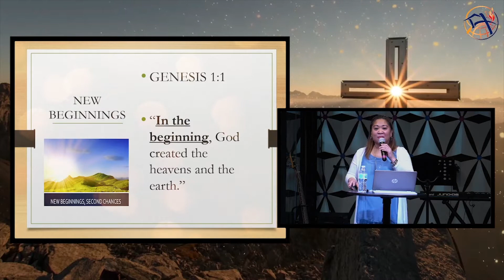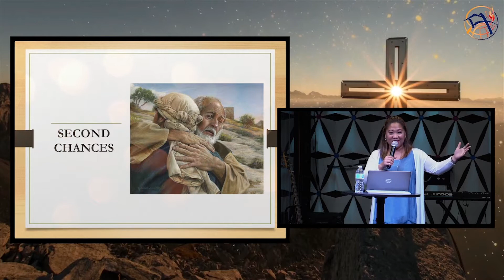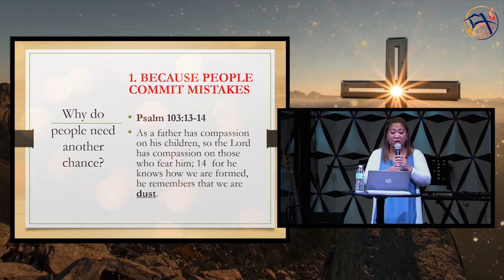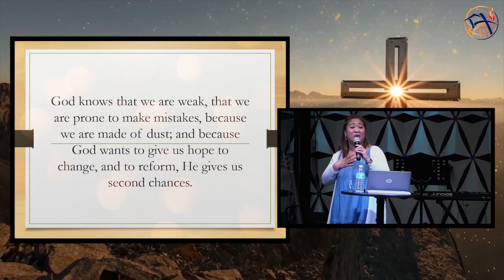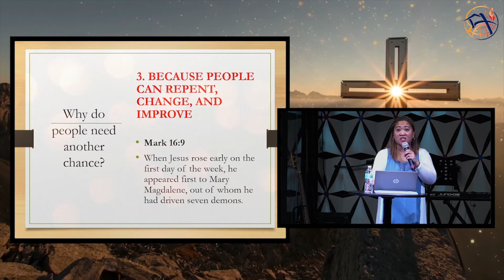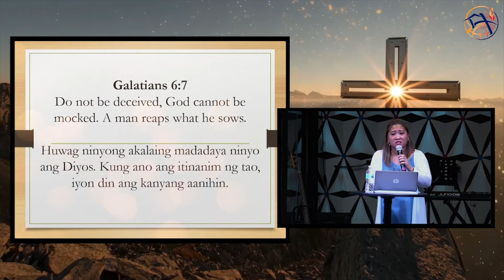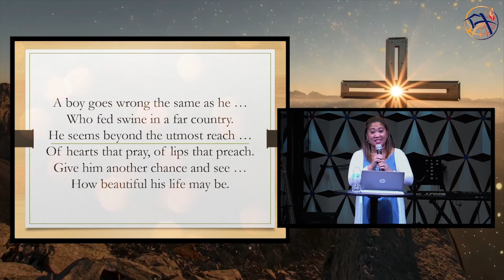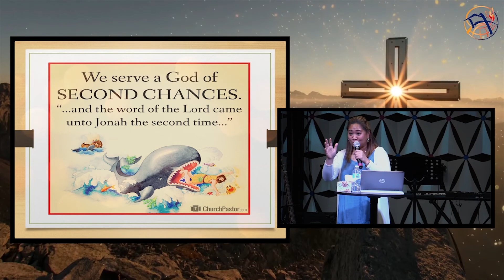New Beginnings, Second Chances (Rev. Latourette Solmerin - Becamon)